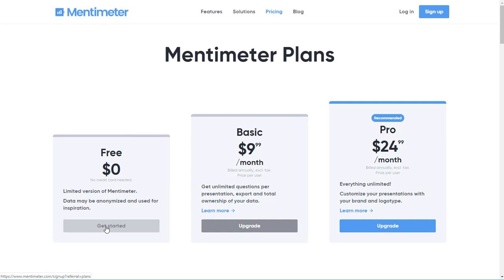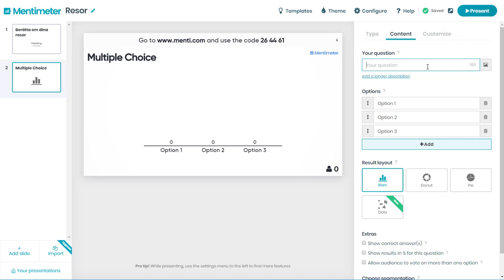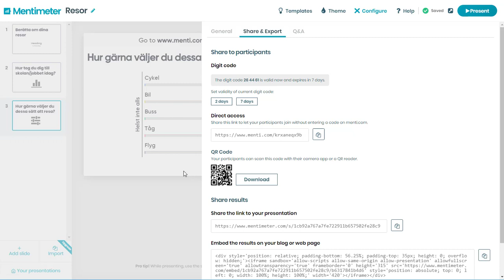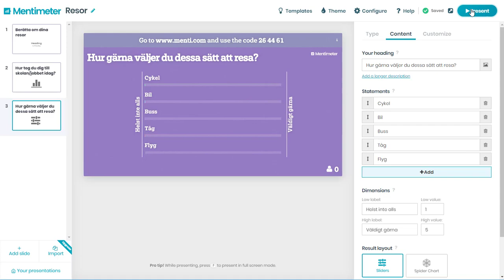Omröstning med mobilen (Mentimeter)